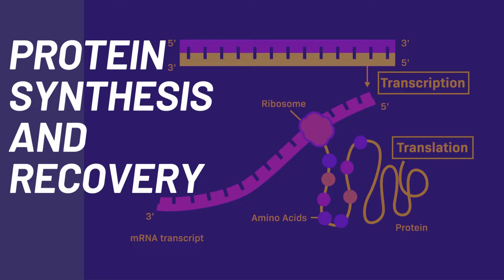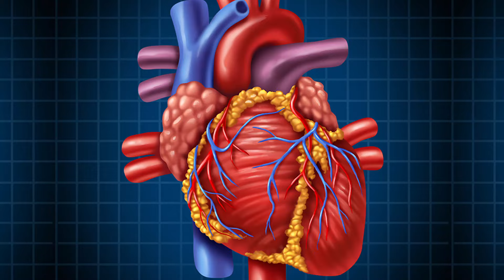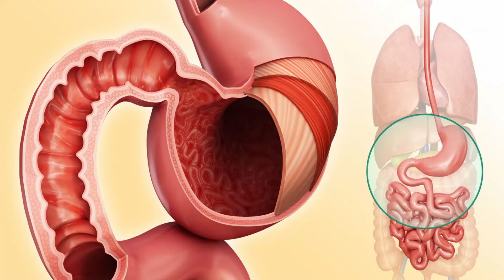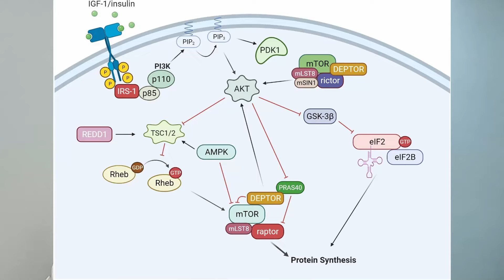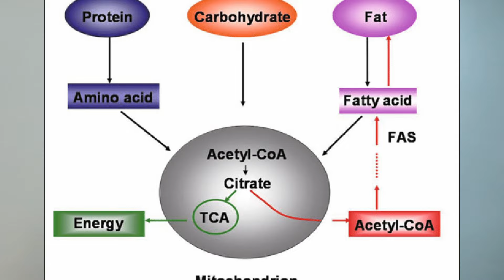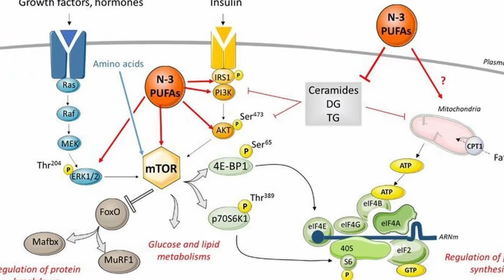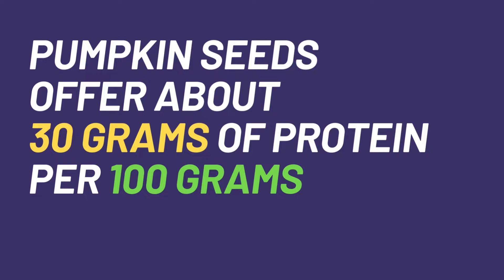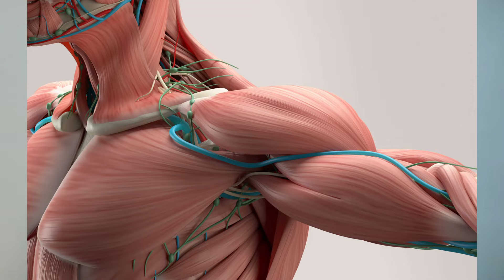Top 10 High Protein Foods for Muscle Building | Veg & Non-Veg Protein Sources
Looking to build muscle and boost your strength? Protein is essential for muscle repair and growth, and incorporating high-protein foods into your diet is crucial. In this video, we'll reveal the top 10 high protein foods that can help you achieve your muscle-building goals. From lean meats to plant-based options, we've got something for everyone. Whether you're a seasoned athlete or just starting your fitness journey, these foods will fuel your body and support your gains.

📌 TIMESTAMPS:

00:00 Intro
00:45 Soybean
02:08 Chicken Breast
03:09 Turkey Breast
04:27 Peanut
05:53 Hemp Seeds
07:15 Tuna Fish
08:22 Eggs
09:37 Paneer
10:33 Nuts and Seeds
12:47 Lentils and Pulses

🍽️ Featured Foods:

1. Soybean: A powerhouse of plant-based protein, ideal for vegetarians and vegans.
2. Chicken Breast: A staple for muscle building, low in fat and high in protein.
3. Turkey Breast: A lean, protein-rich cut of meat that can be cooked in a variety of ways.
4. Peanut: A good source of protein, healthy fats, fiber, vitamins, and minerals.
5. Hemp Seeds: A complete protein source, containing all 9 essential amino acids your body needs.
6. Tuna Fish: Lean and convenient, perfect for quick meals.
7. Eggs: Versatile and affordable, excellent for any meal of the day.
8. Paneer: Rich in casein protein, ideal for a bedtime snack.
9. Nuts and Seeds: Nutritional powerhouses packed with a variety of health benefits.
10. Lentils and Pulses: A nutritious and protein-rich legume, great for soups and stews.

**Join the Fitnessiast Community!**

Share your progress using Fitnessiast and be part of our growing family of fitness enthusiasts.

Don't forget to:
📢 Share your progress and tag me on social media!